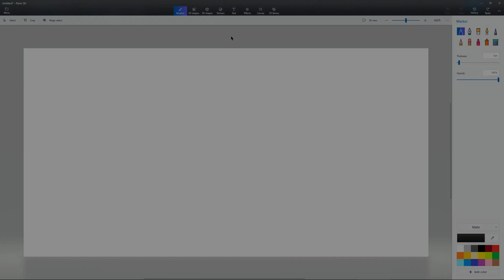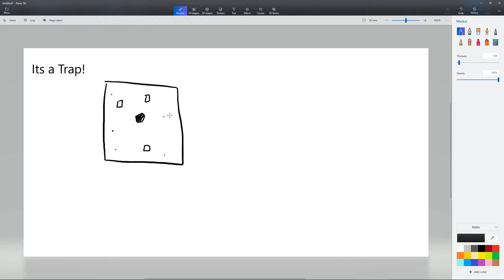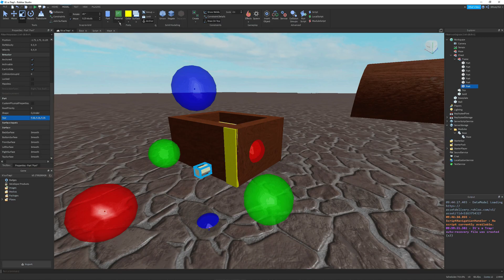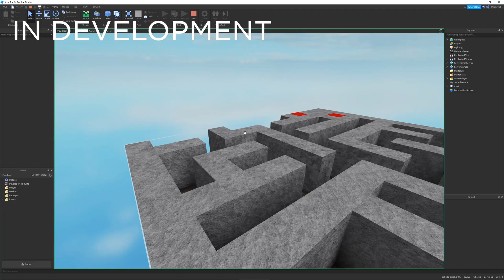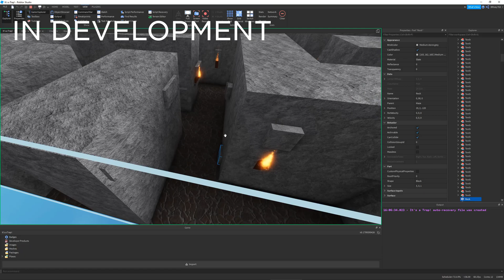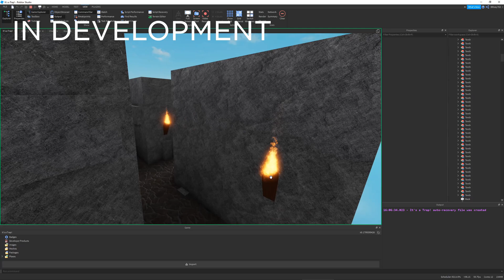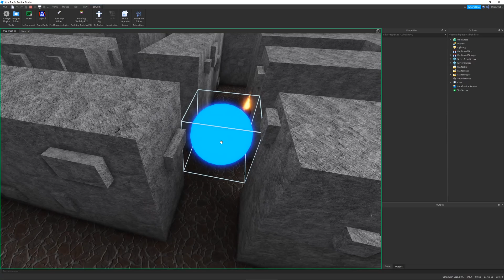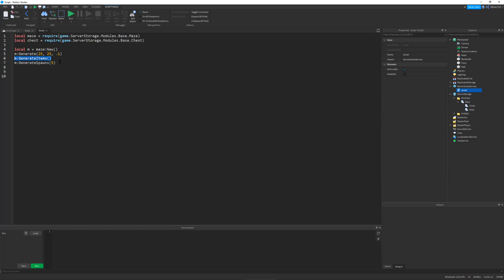New Roblox Game! - It's a Trap! Roblox Studio Devlog #1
In this video, I show you the beginnings of my new Roblox Game, It's a trap. This uses concepts from one of my previous roblox Showcases, and elaborates on the plan for the game. Hope you Enjoy

▻Comment any suggestions down below!

Check out some more Roblox Content!

MAn5FqdtZIG-3Gsp4z

VaMQKxAdv0BA-LoUryn